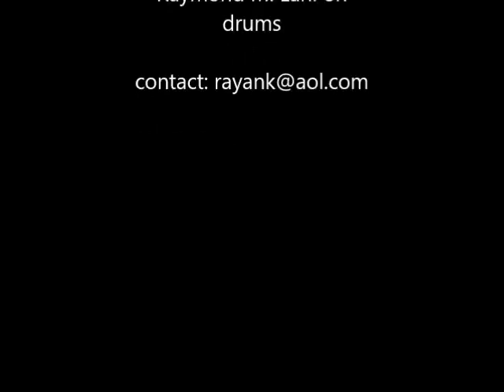"Fly With Me"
This was released by Affluent/Orchard/Sony Records in 2017. My son Raymond is on the drums, and all else is played by me.